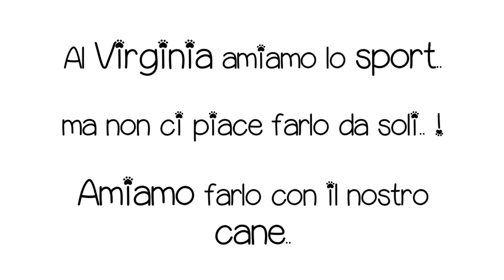SPORT ALL' HOTEL VIRGINIA